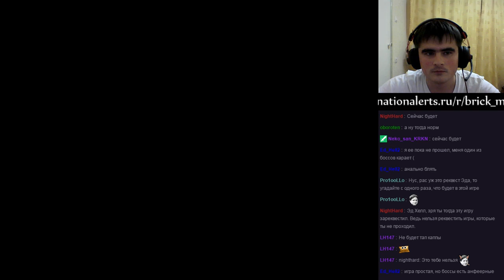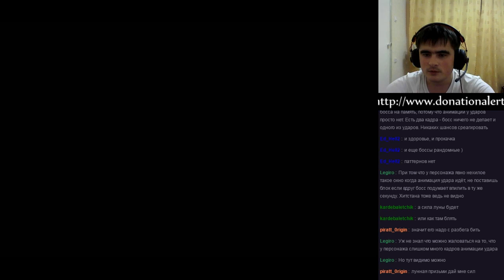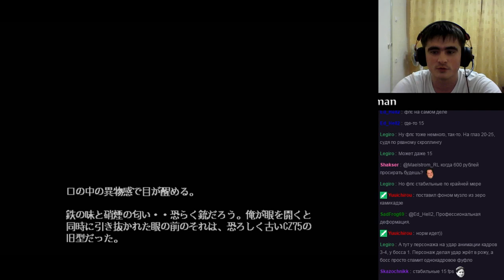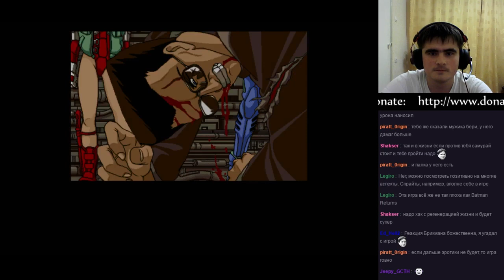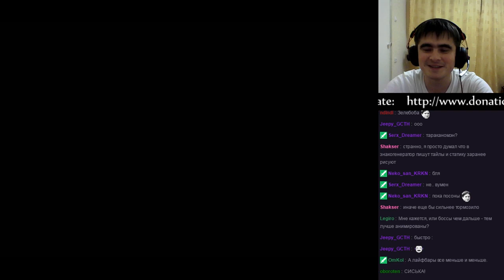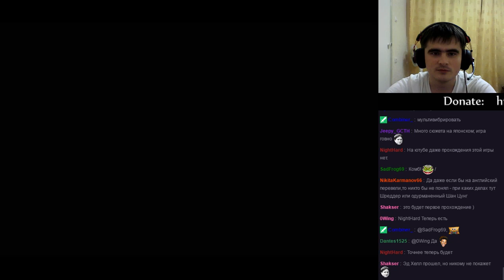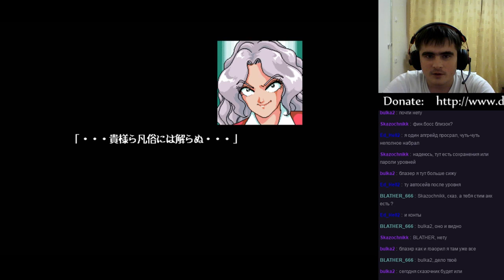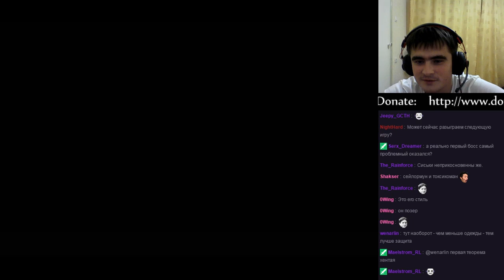Brick_Man -1001 Реквест (№2) - Edge (PC98) 18-11-2016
Незамысловатый 2д-битемап (или слэшер?). Сделан (учитывая тех. характеристики PC98) весьма достойно. Уровни умеренно разнообразны, боссы интересные (хоть и примитивно себя ведут), и каждый тебует особенного подхода. Ну и музыка отличная.